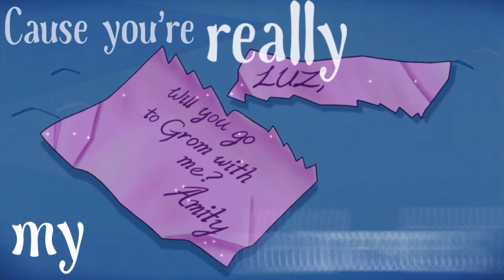The Owl House - Luz and Amity (Jenny edit)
this took longer than it shouldve :|
anyway, LOOK AT THEM theyre so cute :)))

song is jenny
show is the owl house